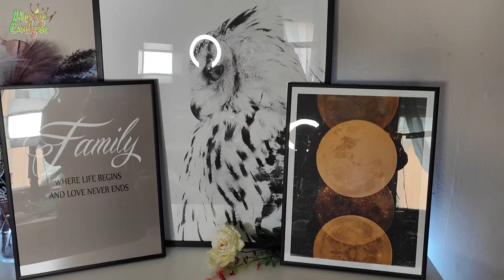J'agrandit mon mur de cadres avec DESENIO 🖼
Nouvelle collaboration avec Desenio qui me permet d'agrandir mon mur de cadres du salon

📍 Liens:
(le lien vous ajoute directement la réduction)
-35% avec le code EVELYSE valable du 15 au 17 mars à minuit
(hors poster personnalisé)
* les references:
- Cadres en metal noir: 9005-30x40
- Black Feather Aquarell (13x18): 7801-3
- Gold Moon Phases (30x40): 16776-5
- Family Love (30x40): 7370-5
- White Owl (50x70): 8304-8
📍 1° vidéo avec Desenio:

📍 Produits utilisés:

☞ Pour le teint:
* Primer:  Birthday skin de Sheglam (pigment perfector) ou Catching Clouds de Essence
* FDT: True skin de Catrice (Neutral sand) + FDT poudre Conceal & Define de Révolution (P6)
* Concealer:  Camouflage+ de Essence (light ivory)
* Poudre:  Crazy Coconut & Cherry-licious de Max & More (Action)
* Blush: Quad Ambient de Hourglas ou Bitten de Beautybay ° ou Entice de XX Révolution ° ou Love cheek duo de Natasha Denona
* Highlighter: Alchemist palette de KVD ou Quad Ambient de Hourglas ou Love Cheek duo de Natasha Denona ou Shape Shifter de Glisten Cosmetics
☞ Pour les yeux:
* Palette(s):
* Mascara: I Need a Miracle de Essence ou Max Impact de Sheglam - Cils du bas: Vicious de Nabla

* Bijoux:
💅: Black + Cat eyes Persian de Ongle24
° Lien affilés